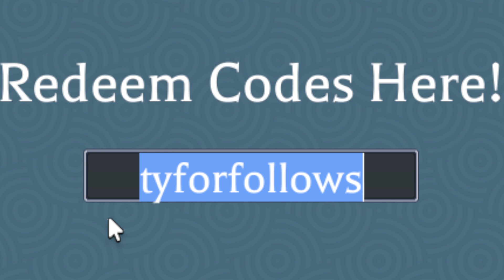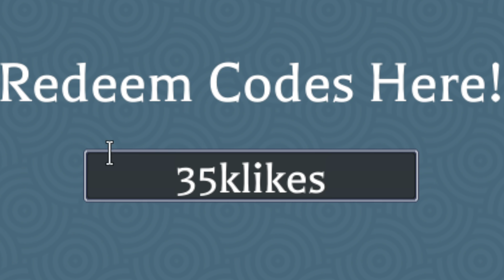ALL Type Soul CODES | Roblox Type Soul Codes (July 2023)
The rewards you can claim via Type Soul codes are for Blue Pills and Soul Tickets. Using a Blue Pill will reset your stats and let you start your build over again. A Soul ticket will wipe all of the progress that you have made so far in the game, so you should be wary if you are to use the codes for either reward!

Make Money from Sharing Links!